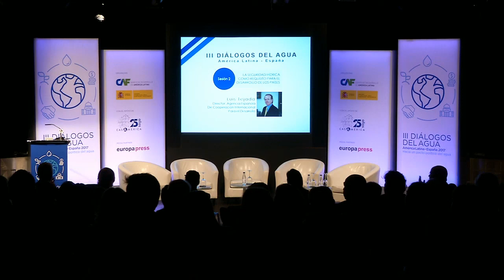Políticas hídricas para un desarrollo sostenible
III Diálogos del Agua América Latina-España

LA SEGURIDAD HÍDRICA COMO REQUISITO PARA EL DESARROLLO DE LOS PAÍSES

Luis Tejada. Director, Agencia Española de Cooperación Internacional para el Desarrollo

Casa de América (Madrid), 23 de octubre de 2017

Los Diálogos del Agua América Latina-España son espacios de discusión temáticos que se organizan anualmente, como parte de una plataforma estratégica de colaboración de largo plazo conformada por CAF-banco de desarrollo de América Latina, el Ministerio de Agricultura y Pesca, Alimentación y Medio Ambiente de España (MAPAMA), el Ministerio de Economía, Industria y Competitividad de España (MINECO) y el Ministerio de Asuntos Exteriores de España (MAEC).

Al igual que en su edición anterior, la temática de los Diálogos del Agua aborda un asunto de interés común para los países participantes, tanto de América Latina como

España. En esta tercera edición, la discusión giró en torno a los obstáculos que encuentran los países para implementar políticas públicas, alineadas a resolver la problemática del agua de manera sostenible, a fin de asegurar la seguridad hídrica y crear resiliencia ante los efectos del cambio climático.

Este problema es superior al de la necesidad de infraestructura adecuada y de la Gestión Integrada de los Recursos Hídricos, ya que está a un nivel superior en complejidad: el consenso político y visión de largo plazo.

El objetivo de este encuentro es promover el intercambio entre América Latina y España que genere propuestas para incentivar a los países a construir un pacto sobre el agua. Con base en políticas de Estado de largo plazo, sobre el uso y la gestión de los recursos hídricos de cada país, se pretende orientar su diseño y que se alcance su implementación efectiva.